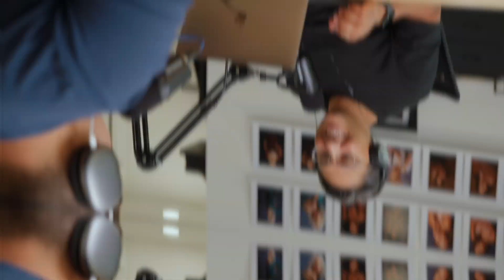Poker Face | Journey To Find The Truth | Episode 25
In this episode, we discuss Poker Face, Natasha Lyonne and Rian Johnson's epic murder(s) mystery series!

With a stacked cast, engaging storylines, and a unique take on the Murder Mystery genre, Rian Johnson's Poker Face subverts expectations and keeps audiences coming back for more

Join us as we break down this thrilling series, share our favorite moments, and analyze its impact on the genre. Whether you're a fan of the traditional murder mystery tropes, like Natasha Lyonne, or are a fan of Rian Johnson, you do not want to miss this episode! 🍿🔥

Let us know what you thought of this episode in the comments below.